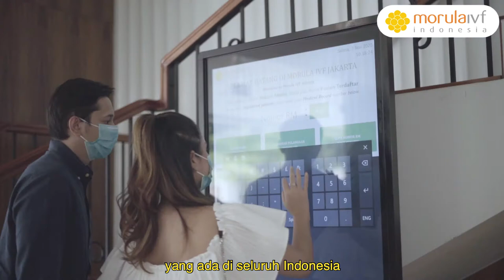Teknologi Updates Series Morula IVF Indonesia : Cryoshipping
Untuk mewujudkan suatu harapan, terkadang ada beberapa hal seperti jarak dan lokasi yang membatasi kita. Bersama Morula IVF Indonesia, kami siap menghilangkan batasan tersebut untuk membantu mewujudkan impian Moms & Dads.⁣⁣
Dengan layanan terbaru kami yaitu Cryoshipping, tanpa perlu khawatir lagi kami siap memenuhi kebutuhan Moms & Dads yang telah menyimpan sel telur, sel sperma, dan embrio beku yang telah disimpan di program IVF (bayi tabung) sebelumnya untuk dikirim secara aman serta nyaman di seluruh wilayah manapun di Indonesia sehingga bisa melanjutkan program Bayi Tabung yang tertunda.⁣⁣
- Tingkat keberhasilan kehamilan tertinggi pernah tercapai 72%⁣⁣⁣⁣⁣⁣⁣⁣⁣⁣⁣⁣⁣⁣⁣⁣⁣⁣⁣⁣⁣⁣⁣⁣